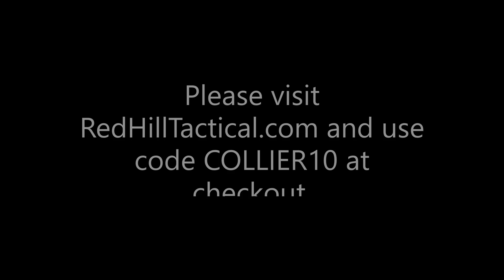RGGC IDPA 8 22 20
Tier 1 IDPA match at Richwood Gun & Game Club in Richwood, OH.